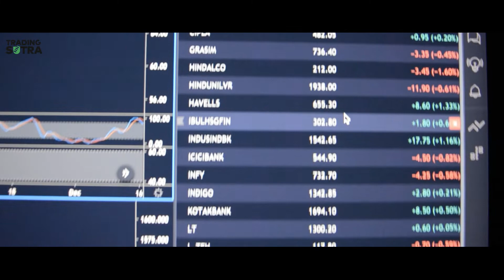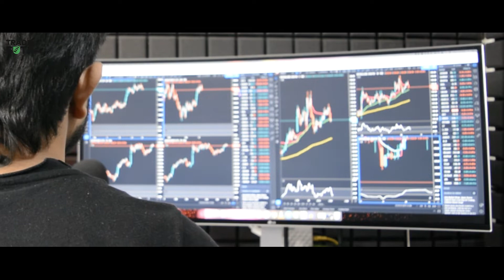Safar Me Dhoop To Hogi | Motivation For Traders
Written by: Muqtida Hasan Nida Fazli who is also known as Nida Fazli.

I really like this poem "Safar Me Dhoop To Hogi " by Nida Fazli Saheb as it reminds us that you need to give your best and keep struggling to achieve what you want to achieve.

This motivational video might inspire many of the new traders who are still struggling and thinking of quitting. The best is yet to come, keep the struggle and learning up.

If you like any of the ideas shared on this channel and you wish to trade or make any investment then please do your own research or consult any financial advisor before making any decisions. Understand and manage your risk if you want to stay in the financial market for the long term.